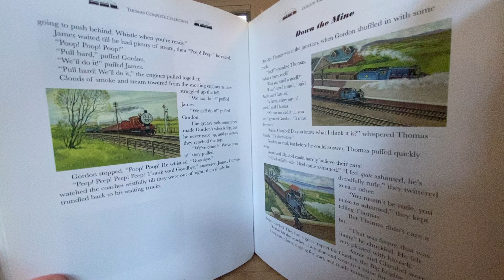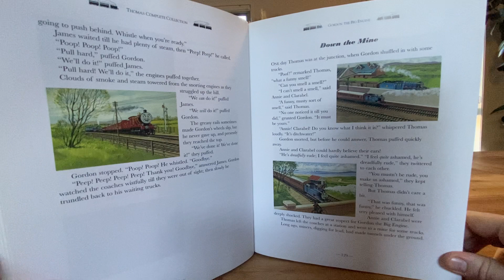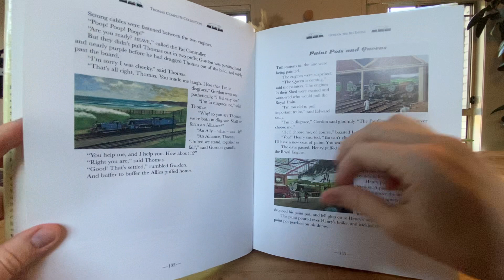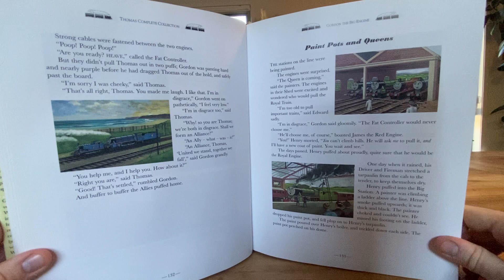Down the Mine - Thomas the Tank Engine - Read Aloud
Please join me as I read through one of the classic Thomas the Tank Engine stories!

Down the Mine from Thomas the Tank Engine: The Complete Collection by Rev. W Awdry.